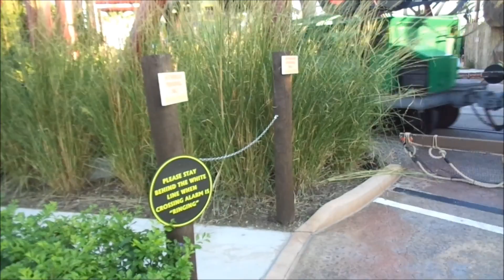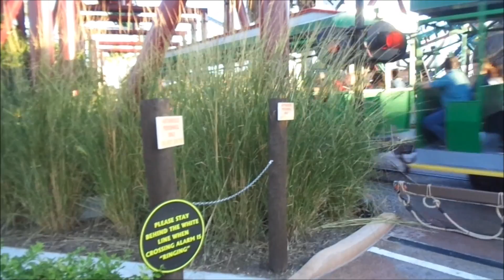Serengeti Express :New Years Eve: 2017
Busch Gardens Tampa's Serengeti Express New Years Eve 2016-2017.